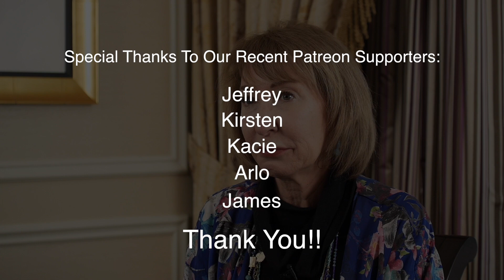Fasting–Is it Healthy?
Fasting has become very popular in recent years.  It's being used to balance weight, detox and much more.  There are also so many different kinds of fasting programs available.  Dr. Felice Gersh describes the basics of one of the popular fasts and its impact on the body.  Find out about nutrition and dealing with hunger and much more!